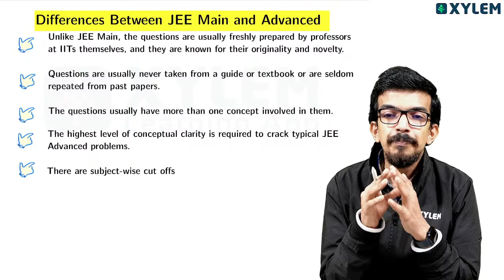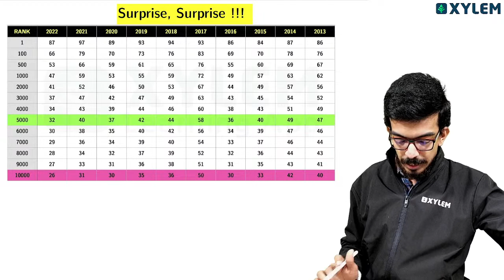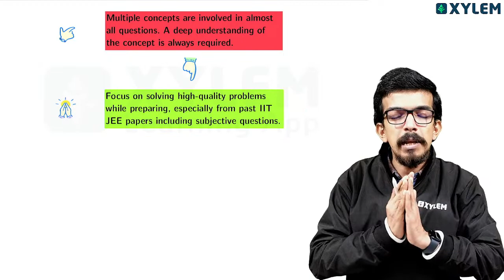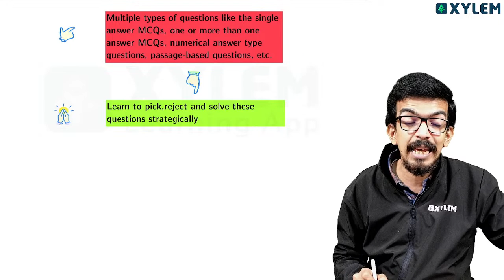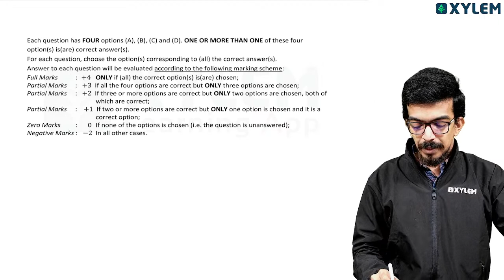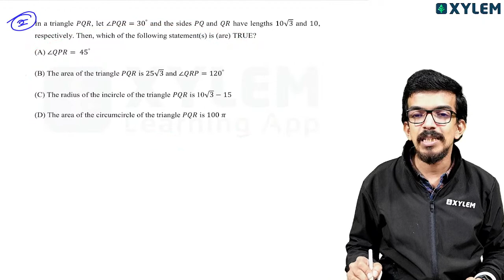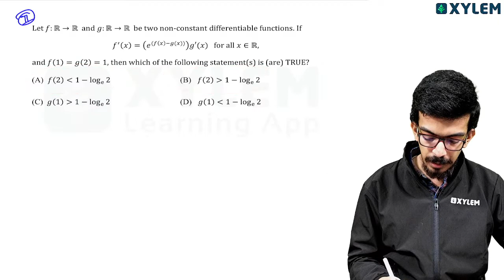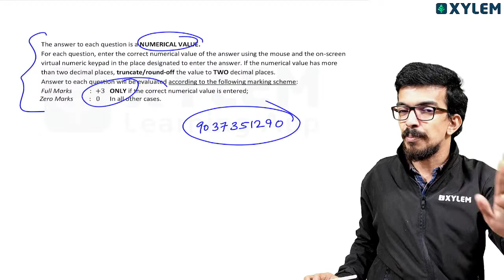A must watch video for JEE Advanced 2023 Aspirants | XYLEM JEE ADVANCED